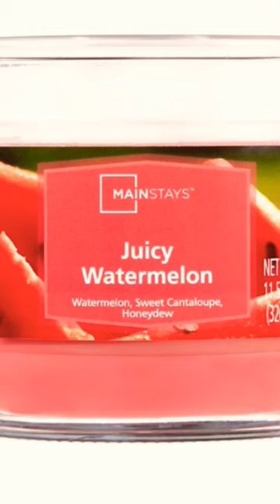music skincare soldejaneiro summerfridays taylorswift birthday candles sephora shoes nike